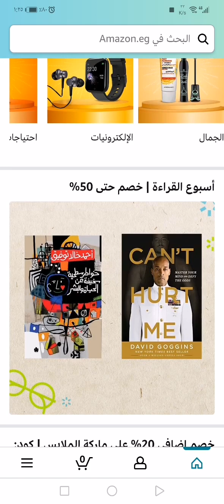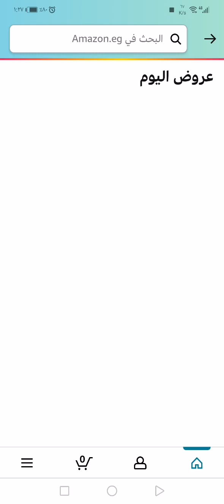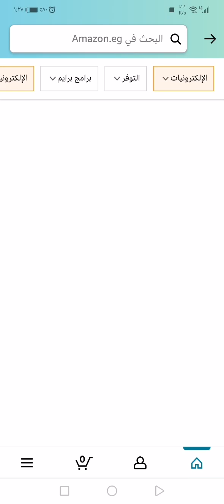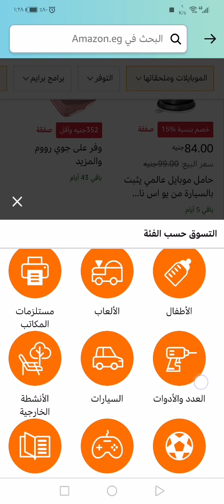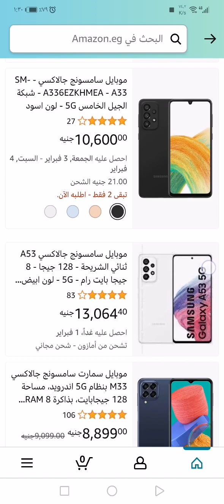عروض امازون اليوم ٣١ يناير الثلاثاء